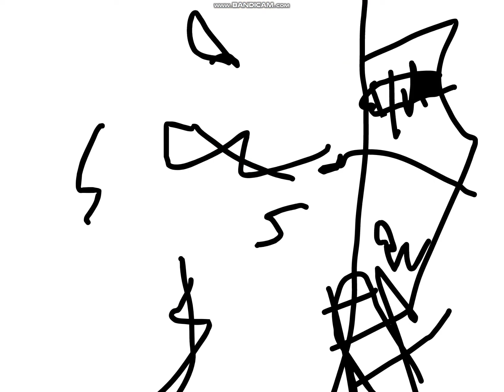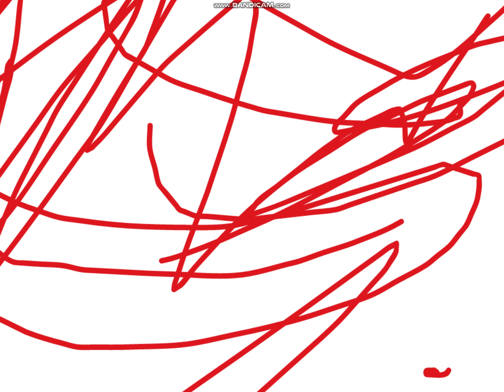normal face destroys the planet, so, planet gets fix in 1 year, and gets fixed